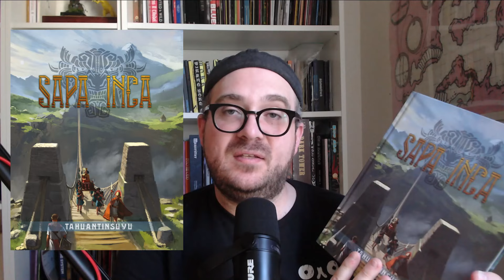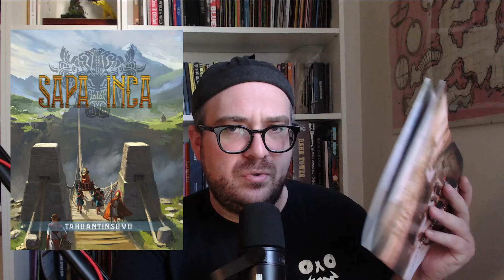CRITIQUE JDR | SAPA INCA - Tahuantinsuyu - Supplément sur l'empire Inca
Dans cette seconde vidéo portant sur la gamme SAPA INCA, P.P. aborde le supplément qui explore les régions de l'empire Inca. Du nord au sud, de l'est à l'ouest, nous découvrons les régions du monde, mais également les techniques utilisées par les auteurs pour partager l'information.

Bonne écoute 😊

Pour retrouver le site internet de Odonota Editions, l'entreprise qui s'occupe de la publication de Sapa Inca 👇

Music used
Jungle Floor - by Jonny Easton